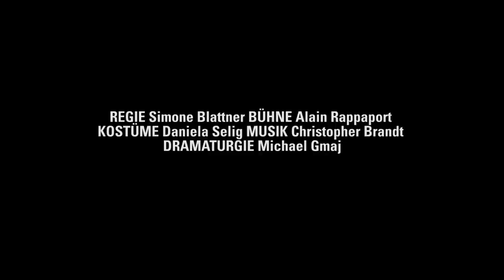TOD UND WIEDERAUFERSTEHUNG DER WELT MEINER ELTERN IN MIR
von Nis-Momme Stockmann
DRAMATIKERPREIS DES KULTURKREISES DER DEUTSCHEN WIRTSCHAFT im BDI 2014

Der junge Gegenwartsdramatiker Nis-Momme Stockmann, dessen DER MANN DER DIE WELT ASS in der Spielzeit 2011/12 im STUDIO erfolgreich aufgeführt wurde, verfasst seit seinem ersten Stück Texte über die in allen Verhältnissen ökonomisierte Welt. In seinem bisher umfangreichsten Werk beschreibt er einen ehemals einflussreichen Banker, der freiwillig sein Konto auflöst, sein bisheriges Leben hinter sich lässt und in den Kampf gegen das System zieht, in dem er lebt. Er stellt sich gegen das Gespenst des Finanzkapitalismus und will es zu Fall bringen – indem er eine Hyperinflation auslöst. Die formale Vielfalt des Werks, zusammengesetzt aus Monologen, Kabarett-Szenen und Zitaten, spiegelt die Unübersichtlichkeit der heutigen ökonomischen Lage.

Stockmann wurde von „Theater heute" zum Nachwuchsdramatiker des Jahres 2010 gewählt, erhielt die Fördergabe des Schiller-Gedächtnis-Preises sowie den Friedrich-Hebbel-Preis und wurde zweimal für den Mülheimer Dramatikerpreis nominiert. TOD UND WIEDERAUFERSTEHUNG war zu den Mülheimer Theatertagen 2013 eingeladen und wird mit dem Dramatikerpreis des Kulturkreises der Deutschen Wirtschaft 2014 ausgezeichnet. Die Schweizerin Simone Blattner führte in Karlsruhe bereits bei MINNA VON BARNHELM, DER GROSSE MARSCH, AMPHITRYON, DANTONS TOD und KABALE UND LIEBE Regie und setzt nun ihre Auseinandersetzung mit sprachgewaltigen Stücken fort.

REGIE Simone Blattner BÜHNE Alain Rappaport KOSTÜME Daniela Selig MUSIK Christopher Brandt DRAMATURGIE Michael Gmaj

KOMBITICKET FÜR JUNGE DRAMATIK

Abonnenten und Einzelkartenbesucher von TOD UND WIEDERAUFERSTEHUNG DER WELT MEINER ELTERN IN MIR erhalten gegen Vorlage ihres Tickets in Baden-Baden 20 % Rabatt für DIE WELT MEIN HERZ von Mario Salazar – Soap, Komödie  und Tragödie in einem. Das umgekehrte Angebot gilt für die Baden-Badener.
Kartenreservierung unter T 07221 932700.